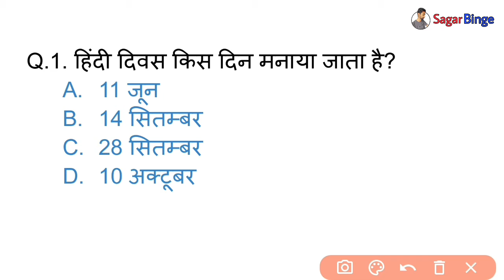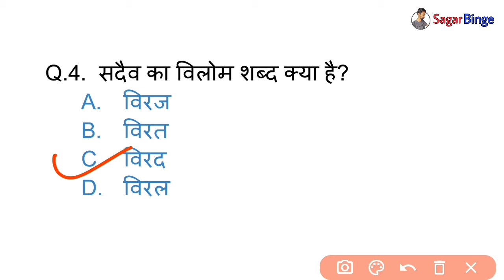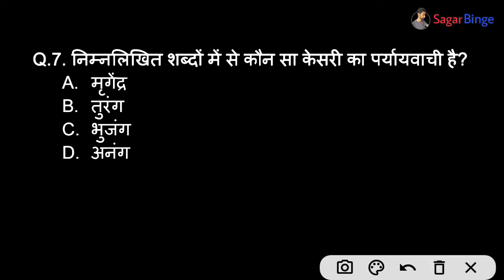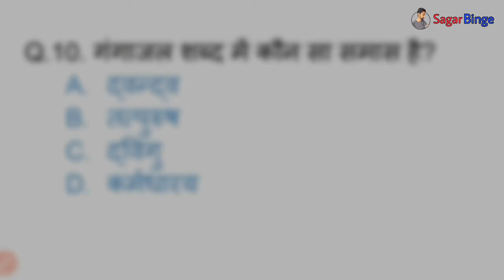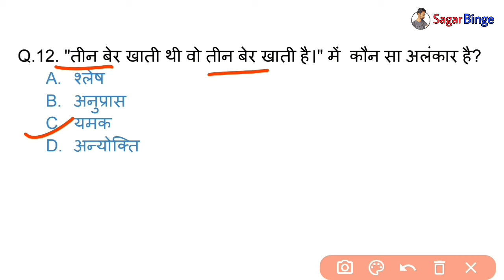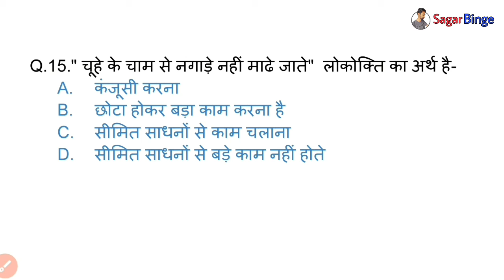hindi for b.ed entrance exam 2021/tgt pgt hindi practice set/hindi for uptet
In this video very imp. quetions of general hindi for All competitive exams.